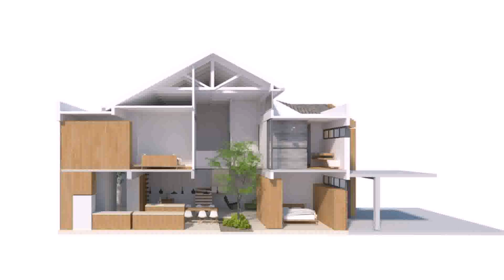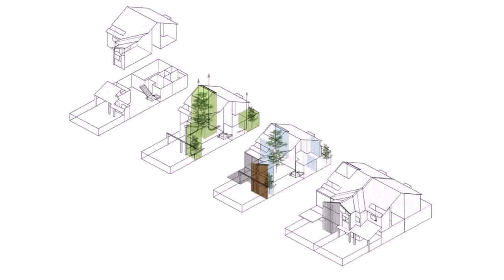House Design With Courtyard Greenhouse (see description)